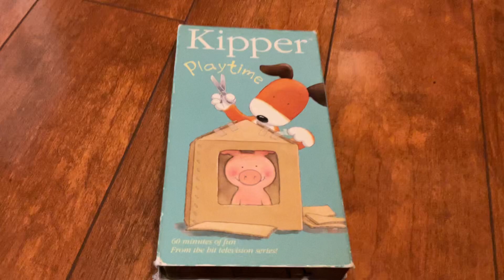Kipper: Playtime 2002 VHS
Printdate: November 25, 2002
Number: 58 K